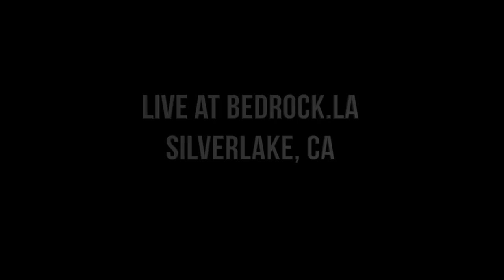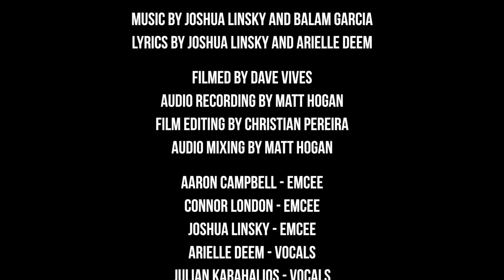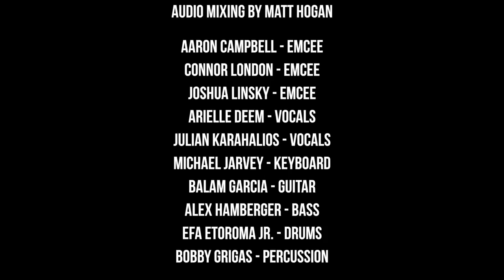International Connection - To Be Live @ Bedrock.LA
International Connection presents
TO BE
Live at Bedrock.LA - Silverlake, California

lyrics by Joshua Linsky and Arielle Deem
filmed by Dave Vives
audio recording by Matt Hogan
film editing by Christian Pereira
audio mixing by Matt Hogan

Connor London - emcee
Joshua Linsky - emcee
Aaron Campbell - emcee
Arielle Deem - vocals
Julian Karahalios - vocals
Michael Jarvey - keyboard
Balam Garcia - guitar
Alex Hamberger - bass
Efa Etoroma Jr. - drums
Bobby Grigas - percussion